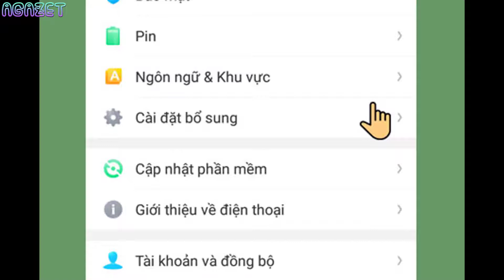Cách khôi phục cài đặt gốc trên điện thoại Realme C1